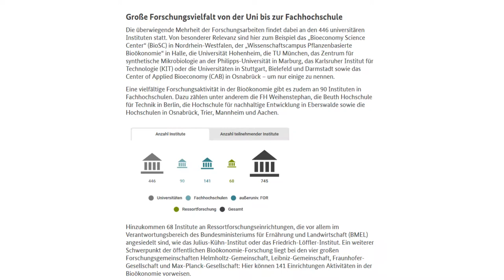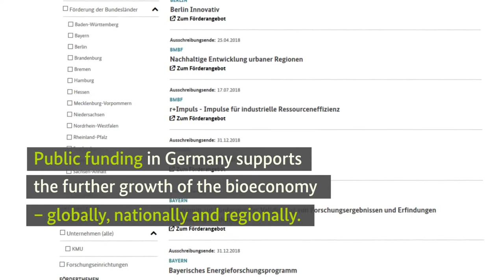TIPP – Bioeconomy in Germany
The research landscape on the bioeconomy in Germany has a broad base. The film gives an overview of competencies and key aspects of the bioeconomy.